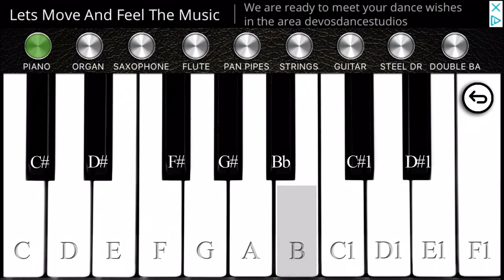ROUGH PIANO TUNES #50